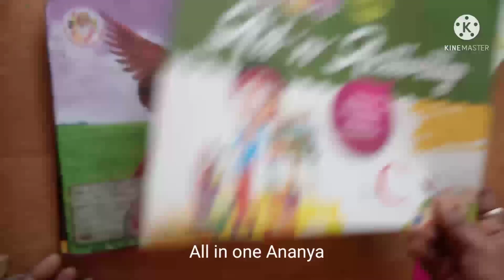होली के लिए सेल्फी Decorations ideas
All in one Ananya